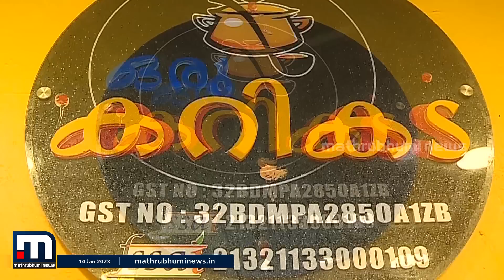കൊതിയൂറും കറികൾക്ക് മാത്രമായൊരു 'കറി കട' | Mathrubhumi News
തിരുവനന്തപുരം മണക്കാട് കറികൾക്ക് മാത്രമായൊരു കടയുണ്ട്. കൊതുയൂറുന്ന കറികൾ ഇവിടെ നിന്നും ലഭിക്കും

Happy viewing!